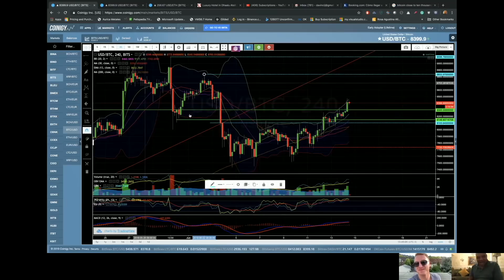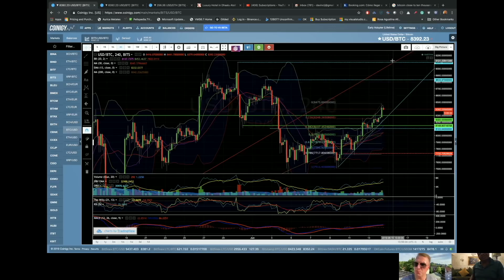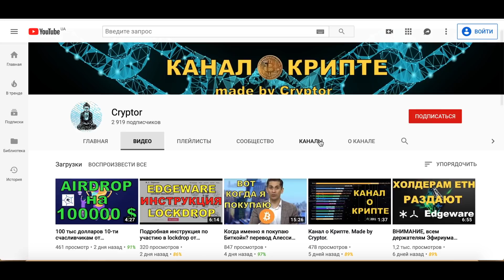Сейчас Последний Шанс Купить Альты на Низах! Davincij15.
Очередной перевод видео от Davincij15 и команды MMCrypto Обязательно оставляйте свои комментарии.

⚠️Вся предоставленная информация не является истинной последней инстанции. Я не финансовый советчик и это не финансовый совет. Не перекладывайте ответственность на других.